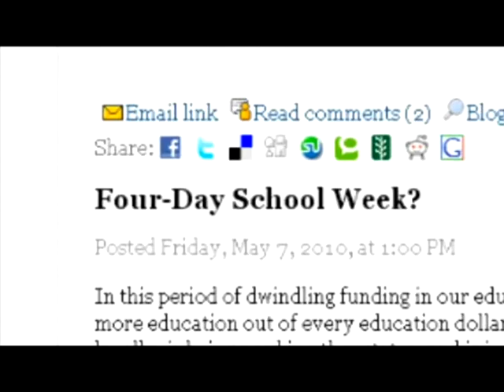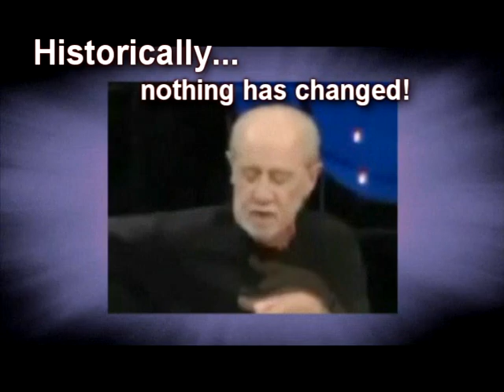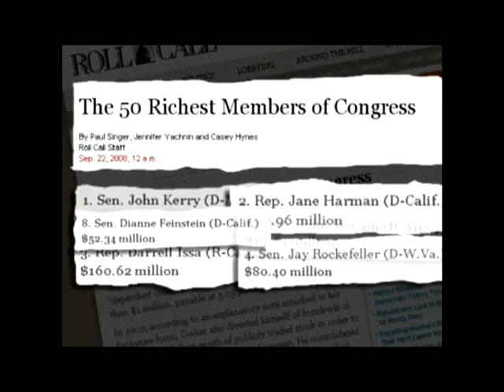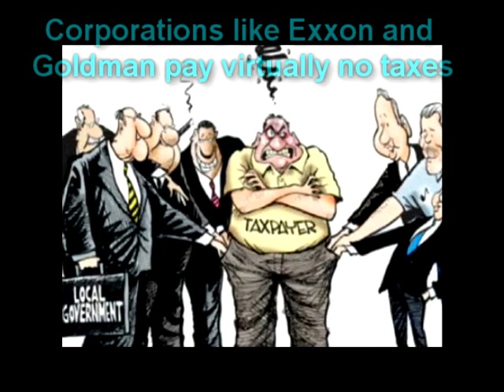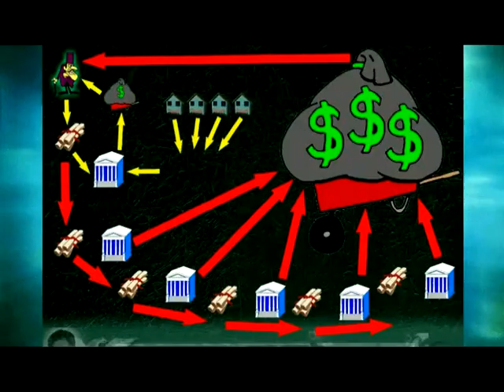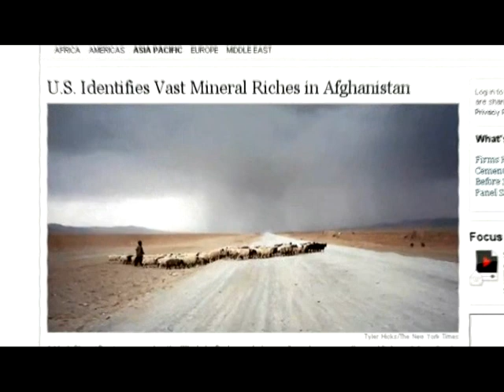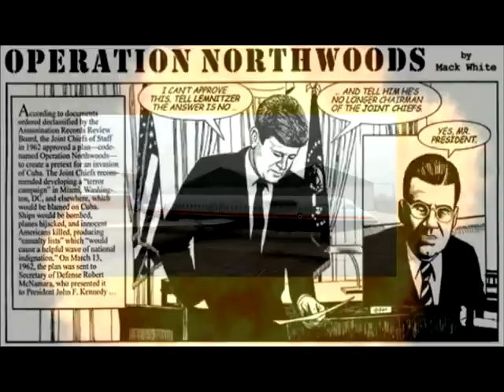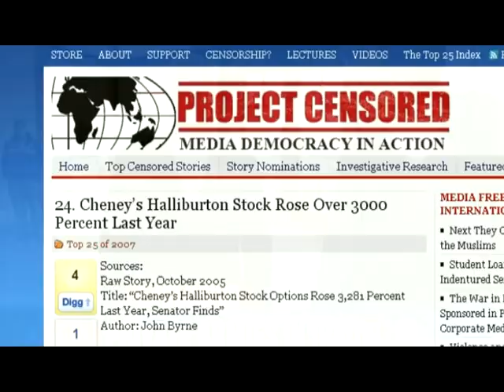American Hypocrisy Pt1 of 8 - Best Government Money Can Buy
This is a series of smash-up videos of American Hypocrisies that Americans simply ignore, refuse to acknowledge, are not reminded of through media or don't care because they feel that as long as they have their SUV, iPhone, cheap gas, white picket fence and plenty of shopping it doesn't effect them.

The first smash-up compilation came courtesy of TheParadigmShift user on youtube. He took the brilliant work of Carlin, Hicks and Rogan and put material to it to emphasize the points they were making. This video really sums up a lot of the issues and problems that are at the core of issue Americans face.

I hope what is taken from these American Hypocrisies is that we need to start to look at reality in a new way other than the traditional selfish way we have in the past 30 some odd years. We are being sold a reality that really does not exist. There are people/groups who manipulate the public's reality for their or the establishments benefit and gain. These same people do not care about you, society, any nation, or the planet. They are Globalists whose ultimate goal is to dominate the world by force and coercion. That might work for a few at the top, but not for the rest of us. This pseudo Corporate Dictatorship you or I do not get a say in work behind the scenes and the majority do not even know who these people are or what their agendas entail. This might seem hard to swallow, but it is about time people start to question things because if you haven't noticed yet, America is headed for a fall and your representatives are no longer at the wheel.

An organism at war with itself will eventually destroy itself. If we do not wake up soon to a new way of thinking we will eventually destroy ourselves, the world's species and possibly the planet. Stop thinking of yourself as separate from others, friends, family, country, nations or the planet as that is how the elite control the publics hearts and minds.  If you haven't noticed, there is more that is similar between all races, religions and nations than differences...(90% or better) but you'll never hear that from the media or the education system because one group (united) is a lot harder to control than a billion individuals. Think about it...